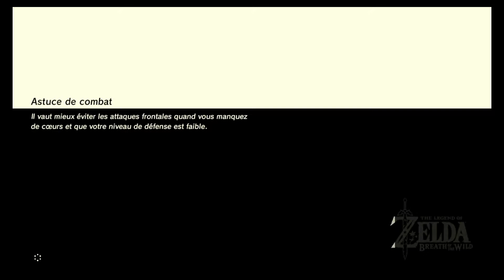Let's play Breath of the Wild! ZORA : chap 16!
Le 16eme épisode du Let's play sur The legend of Zelda Breath of the Wild est enfin arrivé! Attention aux yeux, vous risquez d'être éblouis par tant de beauté! Attention, nous rentrons en période scolaire. Le rythme de vidéos aura tendance à baisser. Vous aurez aux alentours de une vidéo toute les deux semaines.